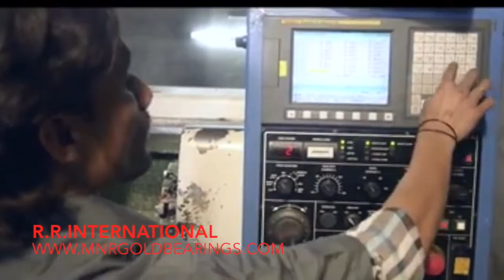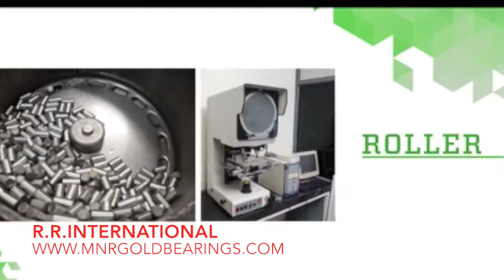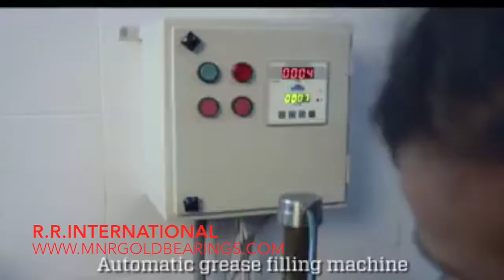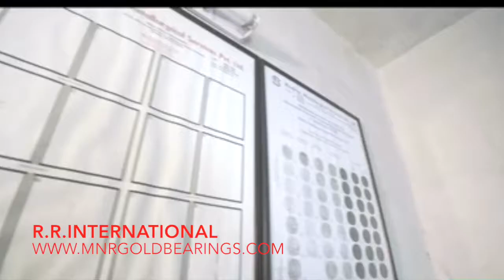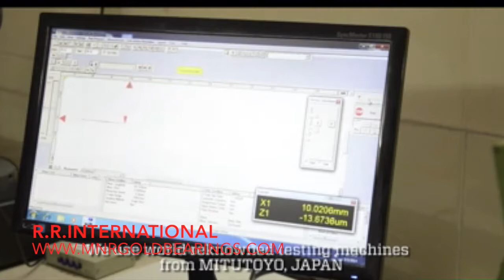MNR GOLD MANUFACTURING VIDEO TAPER ROLLER BEARINGS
COMPANY NAME :- R.R.INTERNATIONAL (ANAND GROUP OF COMPANIES)
ADDRESS                :- 381/B, Vithal Niwas, V.P.Road
                                    Mumbai - 400 004
                                    Maharashtra, India

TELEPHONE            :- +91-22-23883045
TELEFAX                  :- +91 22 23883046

CHIEF EXECUTIVE        :- Mr.Narinderpal Singh Anand, Chairman  (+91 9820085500)
CONTACT EXECUTIVE :- Mr.Harjeev Anand, Director (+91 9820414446)

PRODUCT DETAILS :- Taper Roller Bearings, Cylindrical Roller Bearings, Spherical Roller Bearings, Thrust / Kingpin Bearings, Steering Bearings, Needle Bearings, Ball Bearings, Clutch Bearings.

BRANDS :- MNR GOLD / KINGTEC
LAND AREA :-  3500 SQ MT
PRODUCTION CAPABILITY :- 40 MM – 200 MM (BORE) AND 80 MM – 400 MM (OD)
PRODUCTION CAPACITY :- 45000 PER/MONTH
CONPANY ESTABLISHED :- 1970
QUALITY CERTIFICATION :- ISO 9001:2008
MANPOWER :- 65
QUALITY POLICY :- TO CONTINUALLY ENHANCE CUSTOMER SATISFACTION THROUGH QUALITY, TIMELY DELIVERY AND QUICK REPONSE OF CUSTOMER’S NEEDS & EXPECTATIONS
STRENGTHS :- WELL EXPERIENCED MANAGEMENT

Company Profile: MNR GOLD BEARINGS IS TODAY A WELL KNOW BRAND OF INDIAN AND ENJOYS A REPUTATION ON QUALITY AND RELIABILITY WITH ACTUAL USERS AND THE AFTERMARKET.
WE HAVE THE LARGEST RANGE OF TAPER ROLLER, CYLINDRICAL ROLLER, NEEDLE ROLLER, BALL, THRUST, CLUTCH, STEERING, WATER PUMP, SPHERICAL BEARINGS IN INDIA.
WE OFFER BEARINGS FOR VARIOUS TRUCKS SUCH AS MERCEDES, SCANIA, VOLVO, MAN, DAF, RENAULT, HINO, BEDFORD, TOYOTA, NISSAN, TATA, LEYLAND, ISUZU, FIAT, MAZDA, UD, MITSUBISHI, BMC, IVECO
WE OFFER BEARINGS FOR TRACTORS SUCH AS MASSEY FERGUSON, FORD, FIAT, JOHN DEERE, FIAT, NEW HOLLAND, ZETOR
WE HAVE THE MOST MODERN PLANT & SKILLED WORKFORCE WHICH IS ACCREDITED BY ISO 9001:2008 CERTIFICATION
AT MNR BEARINGS RESEARCH & DEVELOPMENT IS AN ONGOING PROCESS